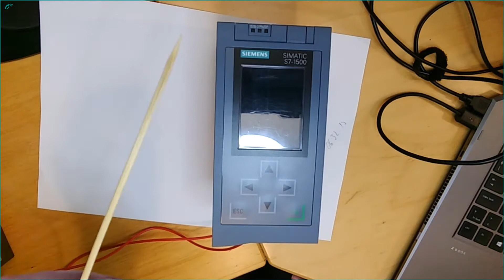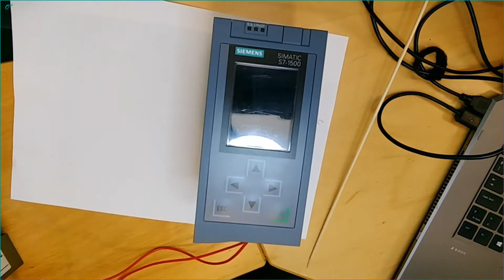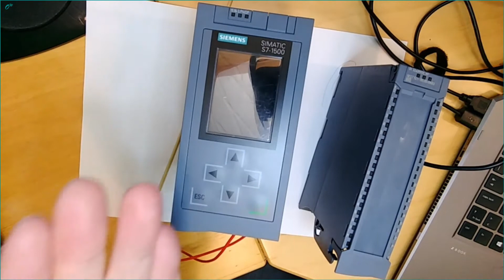F07-10 Simatic S7 Hardware